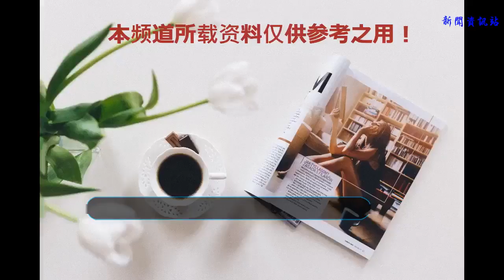CW潮玩青年漫展入駐小程序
七月已過半旬
暑假剛剛開始
剛踏上二次世界的旅程
經歷了上周的狂歡漫展
稍作休息一下
繼續我們的party time
所以
小編為你們帶來了新消息
并且悄咪咪的告訴你們
看到最下面
有福利哦?(? ? ??
吶吶，說好消息了
祝賀CW潮玩青年官方小程序正式上線！

cw這么好玩的漫展
了解一下啦~☆￣(›。☆)
CW潮玩青年
 由江門市青少年文化促進協會主辦
致力打造本地最潮
最好玩的青少年文化一站式展會
以傳統文化、動漫、游戲泛娛樂體驗
及青年潮流文化展演等
多種文化組合而成。
 傳統文化新玩法：
傳統節日、中華廟會文化結合
潮流元素進行互動
帶動青年深入了解中華文化
重新認識中華傳統文化

動漫游戲泛娛樂體驗：
包括“夢想+”新星秀系列
燃歌、宅舞、cosplay主題賽事
匯集時下最hit電競文化、桌游文化
動漫文化、打造一站式體驗熱潮

青年潮流文化展演：
街舞、潮牌、樂隊、創意集市等
青年潮流文化展演平臺構建
打造不一樣的潮流文化活動活動。
說到街舞
小編在此提示一下
在即將開始的八月四號到五號的漫展
有著名舞見—螺主任親臨現場(￣▽￣)~*
滿血復活的你們，約嗎~~~

 “青年夢想，攜伴同行”
我們一直致力于為
廣大青年群體提供更優質的內容
并相信不同文化
不同愛好的青年都
可在這個大平臺上找到伙伴
并實現自己得夢想。
協會將以良好的青年文化資源
及豐富的執行經驗
為客戶量身打造專業的青年活動策劃
大型公關活動策劃
企業品牌營銷全案策劃
為客戶提供全方位的整合營銷傳播服務，
為推動和促進青少年文化產業發展而不懈努力。

磷葉石 嘻嘻嘻~~
瑪麗蘇在人間
美貌足以閃瞎無數氪金狗眼
當時小編看完都想買個鉆石飾品( ? ?ω?? )?

神樂小姐姐
真的很呆萌了
好想抱回家家~~

這么可愛的lo娘
一定是藍孩子嘍~~
不不不
這是女孩子
很可愛的女孩子！！
話說都這么萌
小編真心把持不住啊(*/ω＼*)

即將開始的八月四號的cw04漫展
小編要去偶遇這么萌萌大妹紙╭?～